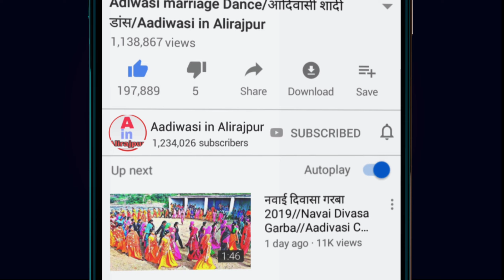नवाई दिवासा वीडियो 2020 // Adivasi Divasa Video 2020 // Traditional Folk Dance Alirajpur Jhabua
नमस्कार दोस्तों

मेरे चेंनल "आदिवासी इन अलीराजपुर" Aadiwasi in Alirajpur में आपका स्वागत हैं

ऐसेही लेटेस्ट विडियो को देखने के लिए मेरे चेंनल

आदिवासी नवाई गरबा,
आदिवासी नवाई दिवासा गरबा 2020,
नवाई गरबा 2020,
 आदिवासी नवाई का गरबा,
आदिवासी नवाई,
आदिवासी नवाई गरबा गाना,
आदिवासी नवाई गरबा के गाने,
दिवासा गरबा 2020,
नवाई दिवासा,
नवाई गराबा विडियो 2020,
नवाई गरबा 2020,
नवाई आदिवसी गरबा सोंग 2020,
नवाई गरबा,
आदिवासी 2020,
 गरबा आदिवासी,
आदिवासी गरबा,
 navai divasa garba,
navai divasa,
navai garba 2020,
adivasi navai garba,
adivasi divasa garba 2020,
navai divasa garba 2020,
adivasi garba 2020,
aadivasi navai divasa garba,
adiwasi navai divasa garba,
adivasi navai divasa garba 2020,
divasa,
 aadivasi navai divasa garba 2020,
 navai garba,
adivasi navai divasa,
 navai garba 2020,
 adivasi navai diwasa,
navai garba video,
adivasi garba geet,
nawai divasa,
Nawai garba,
Tribal Festival,
Tribal Festival of All India,
Festival of Tribal Area,
Divasa Festival,